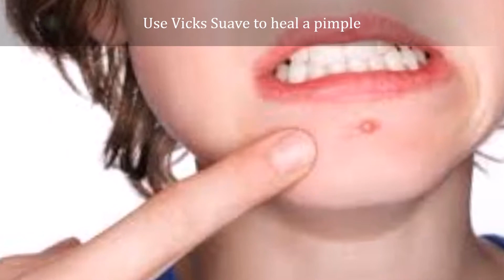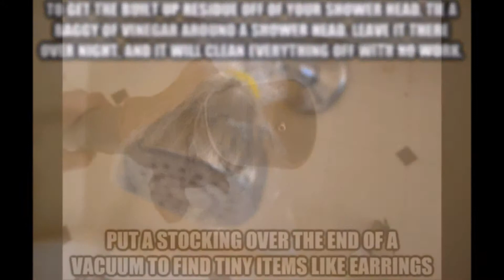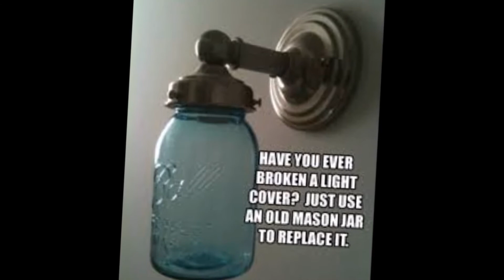Life Hacks and Home Remedies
25 Life Hacks and Home Remedies that everyone should know!